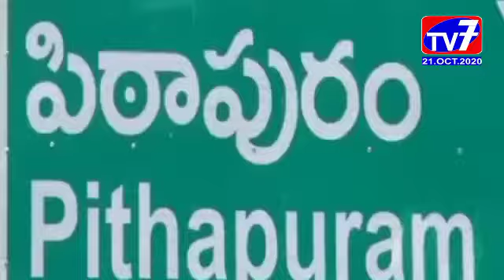పిఠాపురం - ఆటో యూనియన్ సభ్యులు ఆందోళన _|TV7 NEWS|21-10-2020|EGDT|AP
ఆటో ఫైనాన్సర్ ల వేధింపుల నుండి విముక్తి కలిగించాలని పిఠాపురం పట్టణంలో శ్రీ కనకమహాలక్ష్మి ఆటో యూనియన్ సభ్యులు ఆందోళన చేపట్టారు.